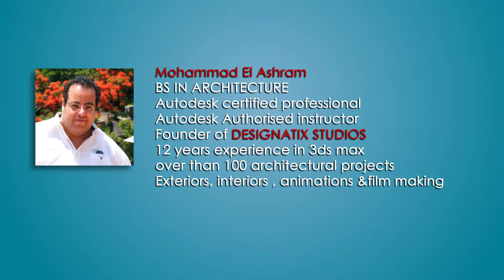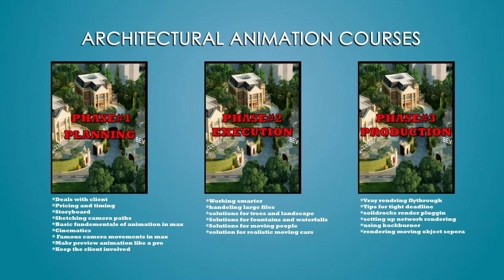الانيميشن المعماري ماكس و فيراي (المرحله الثالثة:المقدمة)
روابط الكورسات كاملة على
udemy
الانيميشن المعماري ماكس و فيراي (المرحله الاولى)

 المرحله الثالثه هي الانتاجيه

 ازاي تتوقع وقت الرندر

 طرق ذكيه لتسريع وقت الرندر

 دراسه حسابات النور في الفيراى

 تقنية  الفلاى ثرو  اللى  هتوفر 90 في المئه من وقت حسابات النور

 تطبيق الفلاى ثرو على حركات الكاميرا

 الرندر النهائي لحركات الكاميرا

 التوقيف المؤقت واعاده التشغيل اثناء الرندر

 فصل العناصر اللي بتتحرك زي الناس والعربيات في الرندر

 رندره  العناصر اللي بتتحرك بتقنيه الوان باس

  رندره  العناصر اللي بتتحرك بتقنيه التو باس

تركيب الرندر في برنامج after effects واضافه موسيقى

  ملفات الرندر الجاهزه جوه المحاضرات